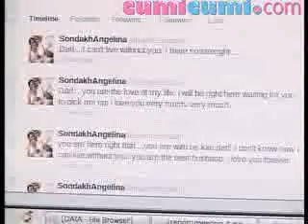Bayangan Alm. Adjie Massaid Hidup Bersama Angie - CumiCumi.com